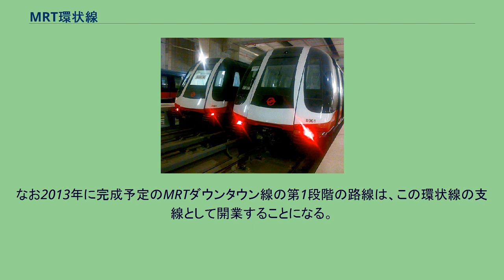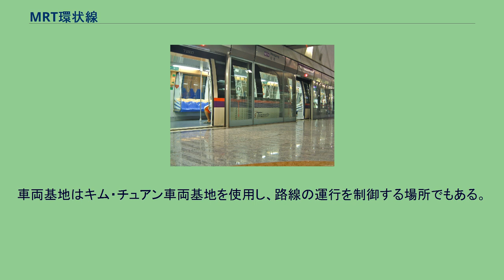MRT環状線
MRT環状線（エムアールティー かんじょうせん）は、SMRTトレインズが運営するシンガポールの地下鉄である。
路線のほとんどが地下で、完成すれば世界で最大の全線自動運行路線になる予定であったが計画が延期されたため、完成時にはドバイメトロアフマル線の52 kmが世界最長の全自動路線となる。
ラインカラーは■オレンジ。
MRT環状線は従来のシンガポールのMRTと異なり、司令室からの制御による無人走行（自動運転）列車となる。
大成建設を初めとする日本企業が参加して建設プロジェクトが組まれ、工区は何段階かに時期を分けて工事が進められている。
現在発表されている工区は5段階までで、ドビー・ゴート駅からハーバー・フロント駅までの路線で、実際には完全な環状にはなっていない。
次の第6段階で環状になる予定。
第1段階のドビー・ゴート駅からスタジアム駅は当初2008年に完成する予定だったが、ニコール・ハイウェイ駅周辺でトンネル倒壊事故が起こり2010年に延期され、またそれに伴いマリーナ・ベイ延伸以外の完成予定も延期された。
2011年10月一部を除き開通。
無人走行車ではあるが、開業にあたり最初の半年は進行方向を注視したり予期せぬトラブルに対応するために、職員が先頭車両に同乗した形で試運転を始めている。
2012年に全線開通予定 。
なお2013年に完成予定のMRTダウンタウン線の第1段階の路線は、この環状線の支線として開業することになる。
車両基地はキム・チュアン車両基地を使用し、路線の運行を制御する場所でもある。